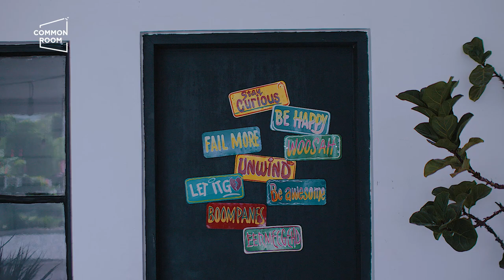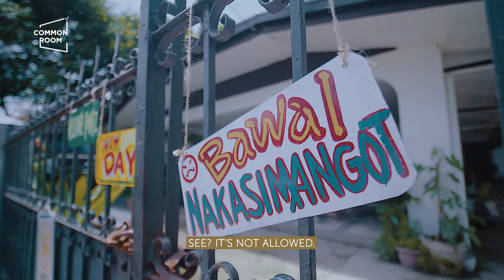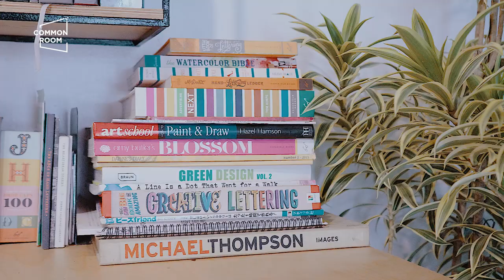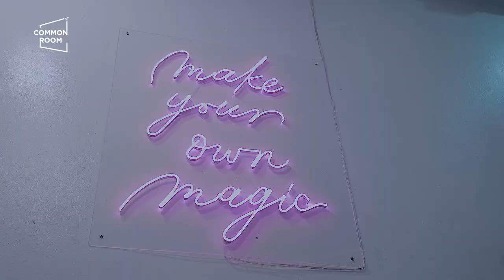Welcome to Our Arts and Crafts Studio Tour as We Hang Out With Our Makers | Common Room PH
After eight years, we finally have our very own arts and crafts studio. Let’s take you on a tour of our Common Room Bodega, as we lovingly call it, while we hang out with our makers for an anniversary party. As a retail business in the Philippines, we’ve always dreamed of having our own space beyond our stores. The pandemic pushed us to finally make this happen. We want to share with everyone who has supported us how we’ve transformed an old house into a crafting studio, workspace and garden. Now, we’re able to welcome our partners and it’s the best anniversary gift we could have.

Common Room HQ Garden Makeover